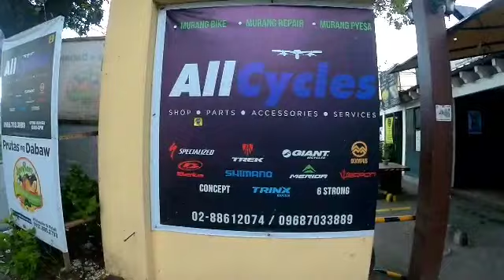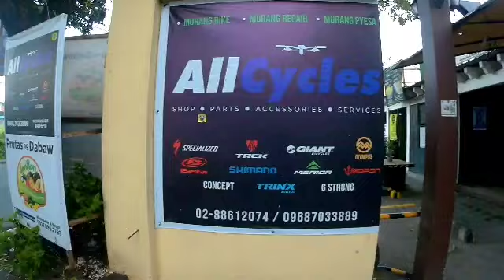TEAM JESUS.PART 1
Recovery ride naging long ride..